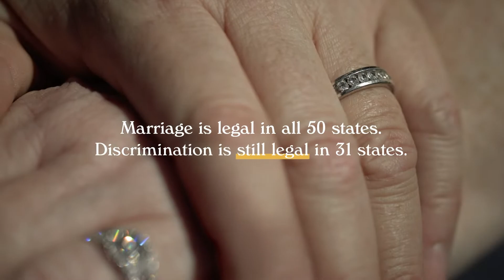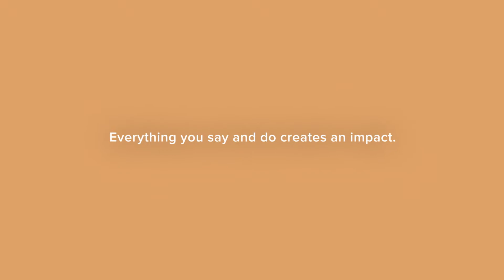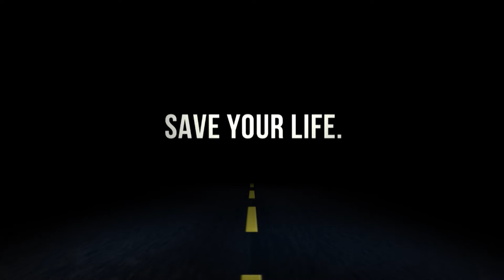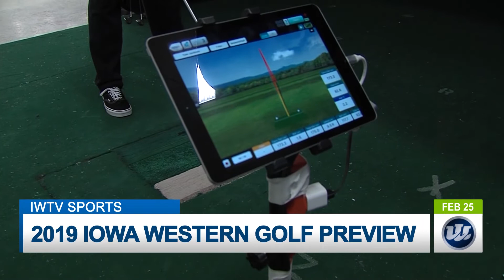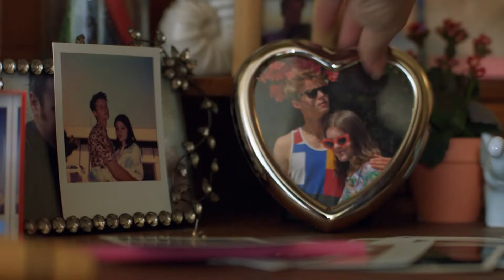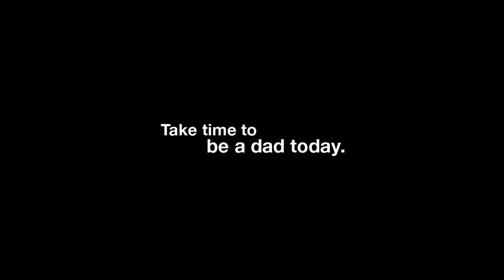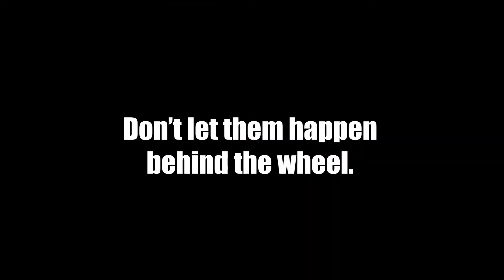IWTV NEWS 2/26/19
From the campus of Iowa Western
Council Bluffs, IA